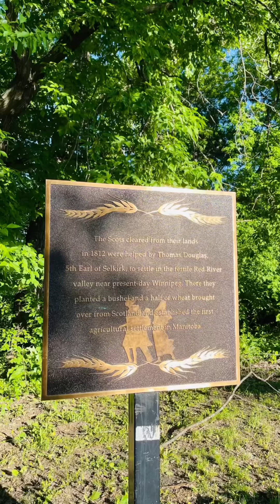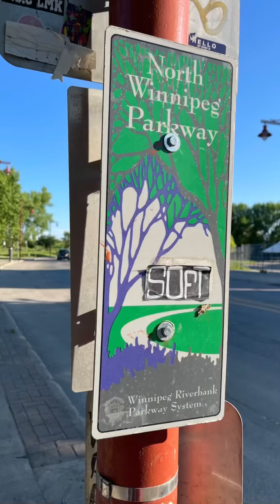Winnipeg Trails: Waterfront Drive, Manitoba , Canada 🇨🇦